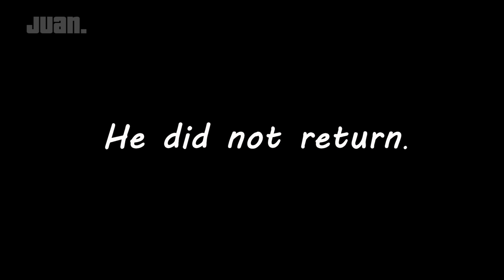Operation Rainbow Six | Brookhaven 🏡RP - FUNNY MOMENTS